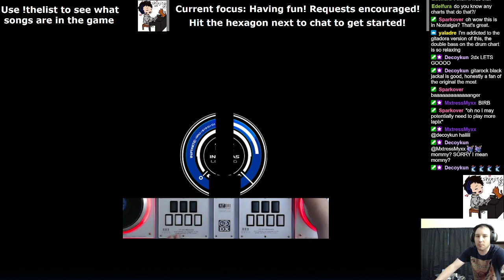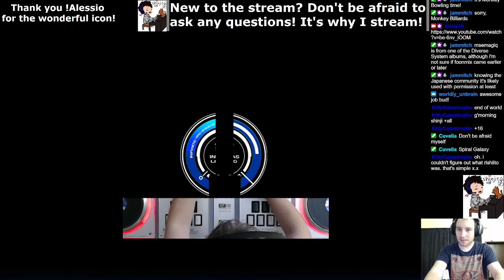20220907 IIDX Infinitas DP Highlights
Here are the highlights from the Requests & Chill session I did today (20220907)! When I'm streaming you can watch and chat with me

0:00 Carry Me Away DPH EX +86
2:42 ビューティフル レシート DPH +64

If you miss when I'm live, in addition to what's still archived on Twitch, I also upload all my streams with chat overlaid to YouTube! Linked below are playlists of all my livestreams, song request blocks from viewers during my Request & Chill streams, and highlight moments.